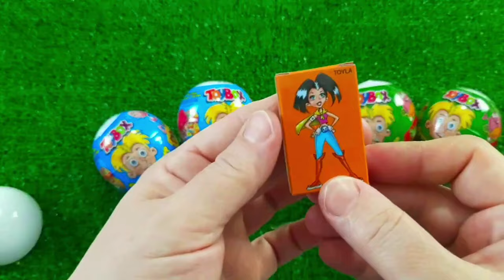ASMR RAINBOW DESSERTS 무지개 먹방 팝핑 보바, 보석젤리, 별사탕 먹방 POPPING BOBA, JELLY, CANDY,GUMMY MUKBANG EATING #2